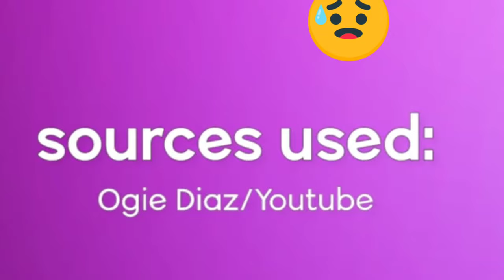KYLIE PADILLA AND ALJUR ABRENICA BREAK UP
CTTO